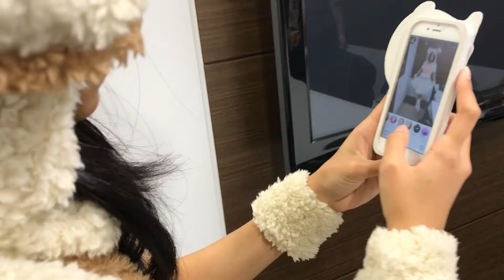KAEDE.とYUME. from Devil ANTHEM. /「Fill in the blanks」official audio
作詞・作曲・編曲：山下智輝

この「」の中を埋めることが出来ずにOh!!No!!
現実受け止めるのがやけに難しい
頭の中囁く、悪魔のせいにして ほらOh!!yeah!!
今日はもうなんもかんも諦めて瞳を閉じる

あのね神様、神様、時間を止めてプリーズ
あと少しだけ、少しだけどうにかしてよ ねぇ？
Let me free!

冷静な判断もう出来ないくらいだな
ギリギリすぎて でもね Don’t cry
私、誘うテンプテーション
タイムラインに浮上するHot news
ついつい見ちゃう 時を忘れて
だって止まらないんだもん

白紙のままで迎える コバルトの空に怯えてる
奇跡とか魔法とかを願ってみたりして

Let me free!

なんちゃって的な顔をして その場しのいで行こう
楽天的思考のメカニズム メビウスにはまる

早く！神様、神様、時間を止めてプリーズ
あと少しなら、少しならどうにかできるでしょう？
Let me free!
【「Devil ANTHEM. 10 th Anniversary Year SPRING→SUMMER TOUR 2024」開催】

初日野音のSチケットオフィシャル最速先行スタート！

‹東京›2024年3月10日(日)
日比谷野外大音楽堂
FREE LIVE
OPEN14:00 START15:00

‹福岡›2024年4月7日(日)
DRUM Be-1
OPEN15:00 START16:00

‹東京›2024年4月21日(日)
Spotify O-WEST
OPEN16:00 START17:00
橋本侑芽生誕祭
女性エリアあり

‹仙台›2024年4月28日(日)
Rensa
OPEN15:00 START16:00

‹広島›2024年5月4日(土)
CLUB QUATTRO
OPEN15:00 START16:00

‹大阪›2024年5月6日(月祝)
心斎橋BIGCAT
OPEN16:00 START17:00

‹北海道›2024年5月18日(土)
小樽GOLD STONE
OPEN15:00 START16:00

‹東京›2024年5月25日(土)&26日(日)
恵比寿CreAte
OPEN15:00 START16:00

‹名古屋›2024年6月8日(土)
DIAMOND HALL
OPEN16:00 START17:00

FINAL TKYO Coming Soon…

【TICKET】
‹日比谷野音大音楽堂›
・Sチケット¥10,000(優先入場前方エリア / 終演後特典会参加可能 / ツアーTシャツ付 / 集合チェキ付)
・入場無料

‹Spotify O-WEST›
・Sチケット￥5,000(税込・入場時別途ドリンク代)優先入場+集合チェキ付
・Aチケット￥3,000(税込・入場時別途ドリンク代)
・女性・学生チケット￥1,000(税込・入場時別途ドリンク代)

‹他地方公演›
・Sチケット￥10,000 (税込・入場時別途ドリンク代)優先入場+ご当地集合ワイドチェキ(当日現地渡し)
※先行販売限定(先行購入特典:公演別ご当地アクリルキーホルダー)
・Aチケット￥2,500(税込・入場時別途ドリンク代)

野音オフィシャル最速先行(抽選)※Sのみ：2023年12月29日(金)22:00〜2024年1月8(月)23:59 ※1/10(水)当落告知
地方公演先行販売受付期間(抽選)：2024年2月7日(水)10:00～2024年3月10日(日)23:59
WEST&CreAte先行販売期間(抽選)：2024年03月10日(日)10:00-03/17(日)23:59

FM FUJI『Devil ANTHEM.の「でびラジ」』
毎週金曜日23:00〜23:30オンエア
竹越くるみがメインMC、他メンバーが週替わりでアシスタントとして登場！

radikoアプリプレミアム登録で全国から視聴可能!!
ハッシュタグ でびラジ でのツイート、FM FUJI HPよりリクエストやメッセージもお待ちしています!!
▼Devil ANTHEM. ファンクラブ登録はこちら

‹Devil ANTHEM. Custom Tshirt Store›